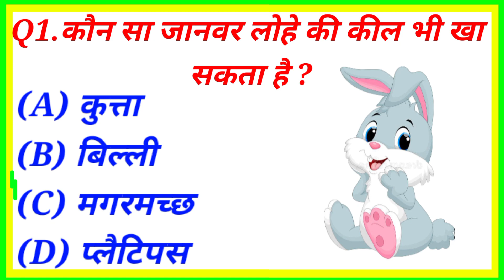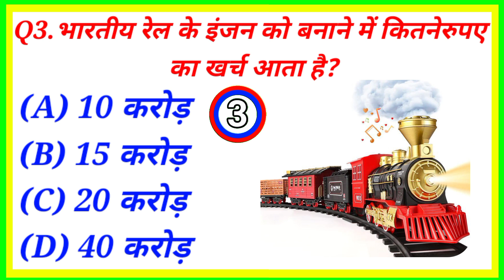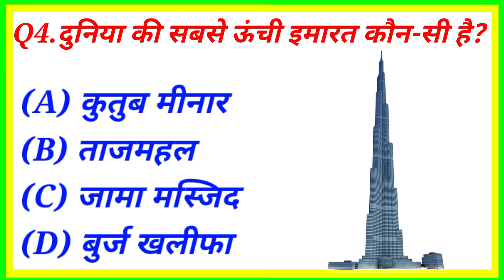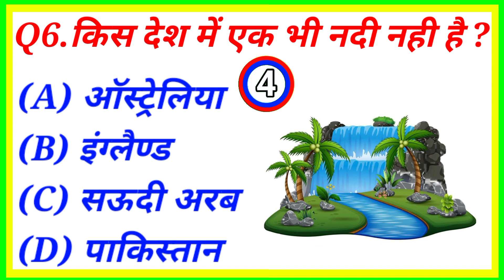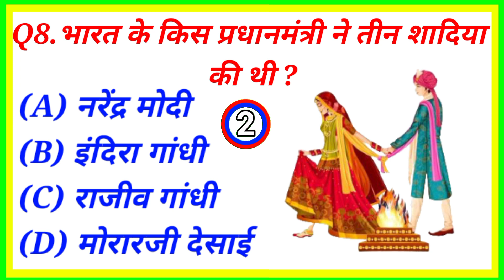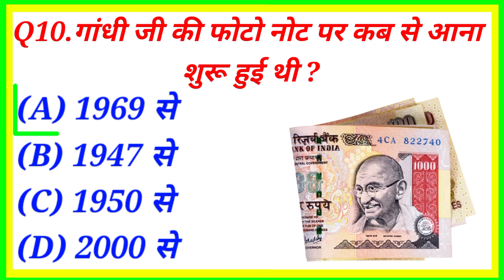GK Questions | Gk In Hindi | Gk Questions And Answers | GK Quiz | General knowledge | Brain light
Most Important Gk Questions In Hindi.

                   Suggest Keywords:

• Gk

• Gk question

• Gk ka sawal jawab

• General Knowledge

• जीके क्वेश्चन

• जीके

• Question answer

• Top 10 gk question with answer

• जनरल नॉलेज

• Brain light

• Gk questions with option

• Dimaq ki batti

• GK videos

• G.k in hindi

• Hindi Gk

• Gk hindi

• 10 questions

• Questions

I have create gk educational video with the help of google image.